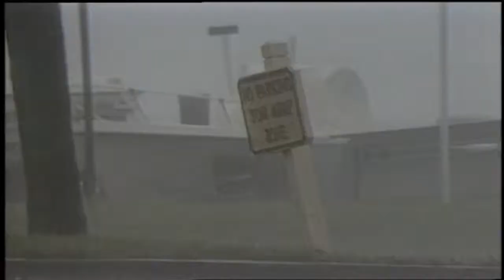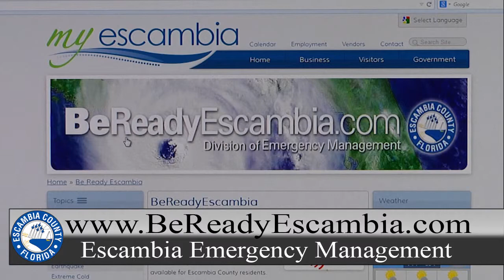Escambia County - Be Ready for Storm Season